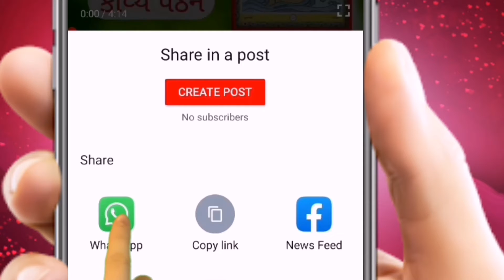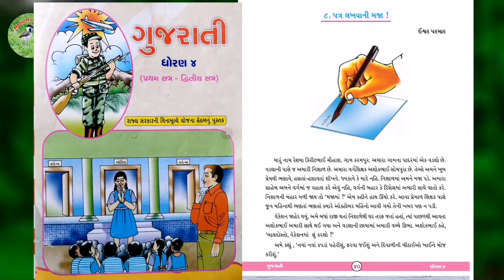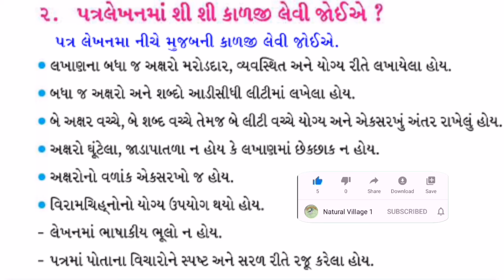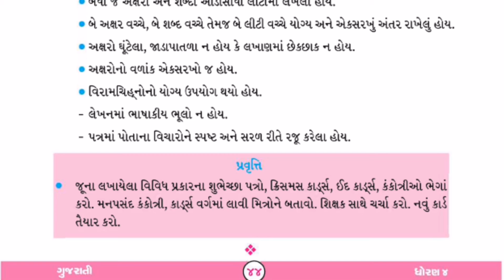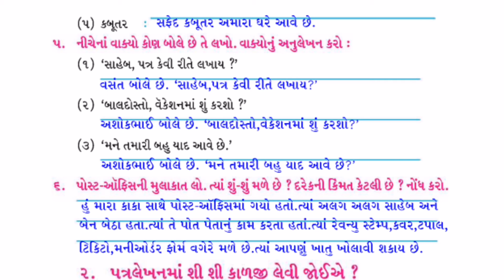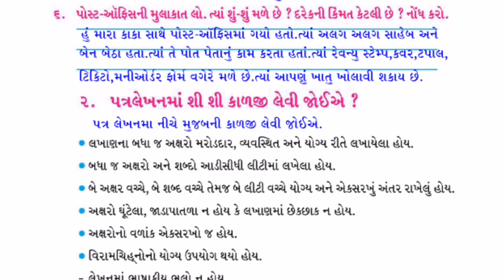std 4 પત્ર લખવાની મજા શબ્દ સમજૂતી અને સ્વાધ્યાય l